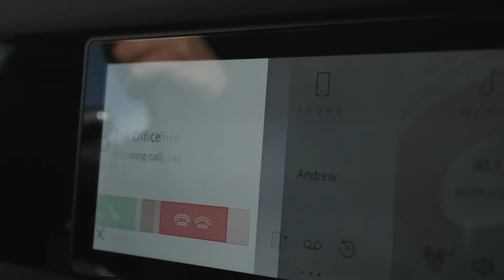Wherever the Journey Takes You, Land Rover Gets You There.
Craving toughness and safety from your vehicle? We've got what you need! New, pre-owned & certified. Visit us at Land Rover Denver today.